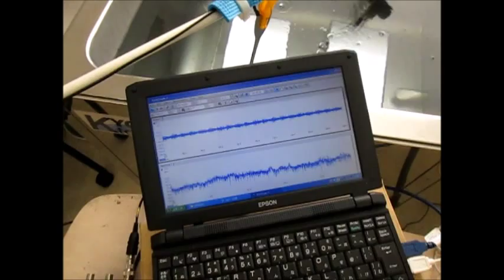超音波テスター Ultrasonic Tester